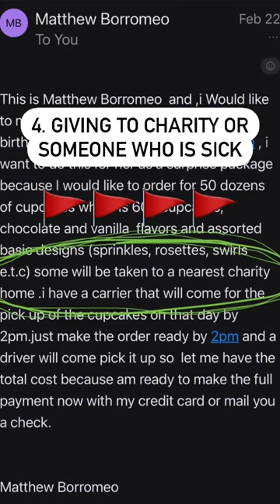Don’t Become A Victim Of A Cake Order Scam!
(my 2nd IG account since my first one is giving me problems.)

If you have read all of this, thank you!  I really appreciate your support!
I read all comments and try to respond the best I can. 😊
Xoxo,
Karolyn

Karolyn’s Kakes provides cake decorating tutorials and tips to help you make amazing cakes.